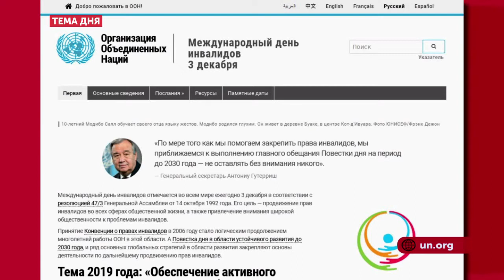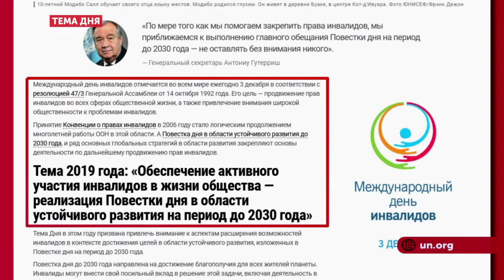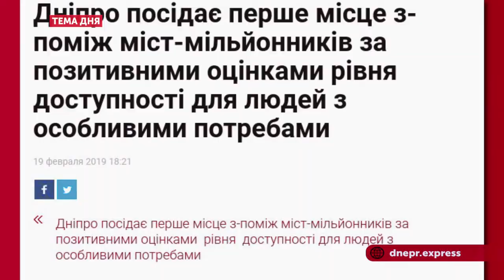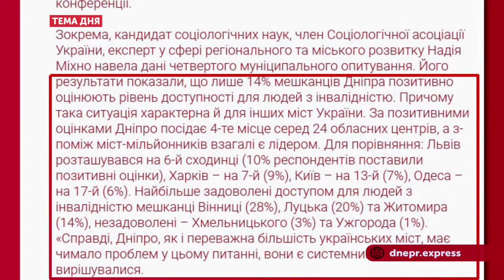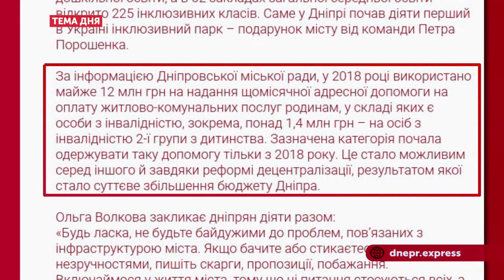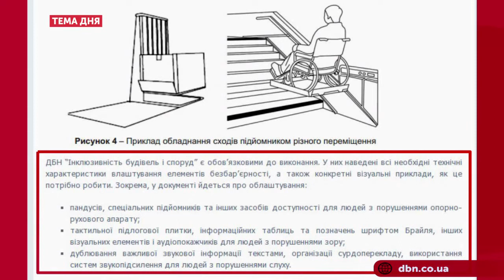Тема дня 04.12.2019 Соціалізація людей з інвалідністю у Дніпрі